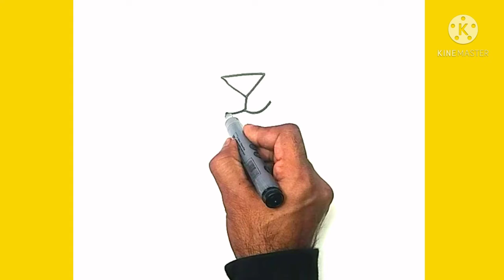How to draw a Cat | Cat Easy Draw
drawing a Cat, how to draw a Cat, Cat drawing tutorial, Cat draw, Cat draw step by step, Cat drawing lesson, drawing lessons, drawing tutorials